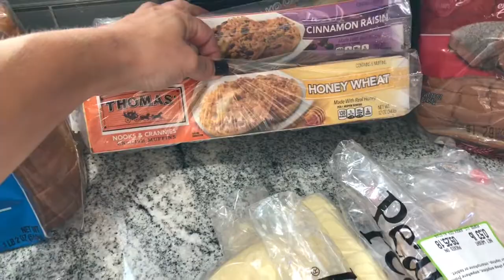Peapod Delivery Grocery Haul / What We Eat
Peapod Delivery Grocery Haul
Hi Guys, today I'm sharing what I got delivered from Stop & Shop Using their Peapod delivery service.  Apparently my husband was not impressed with my choices feeling I left him out, So he decided to do his own haul to share his thoughts,  Disclaimer: He eats like  a picky toddler.. but I love him! Hope you enjoy.

QUESTION:  Do you and your significant other have the same tastes in food?